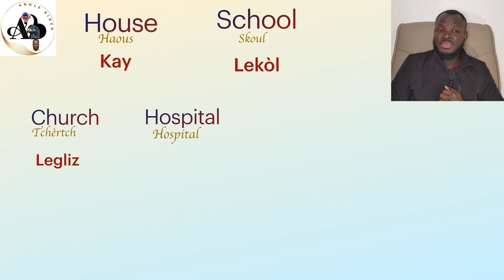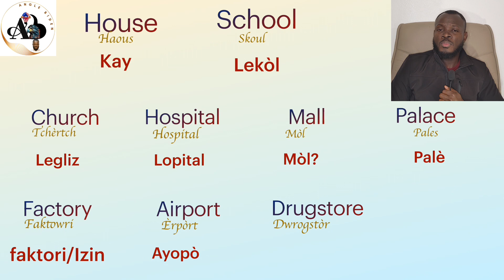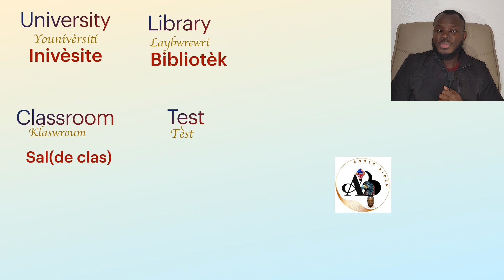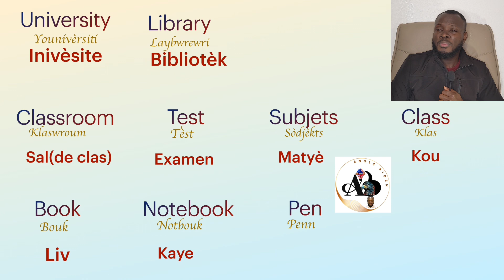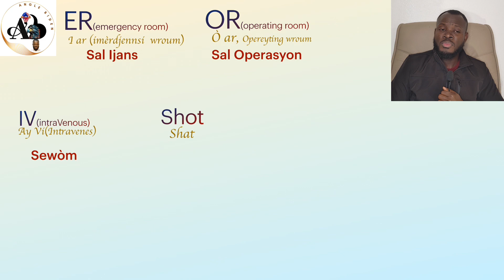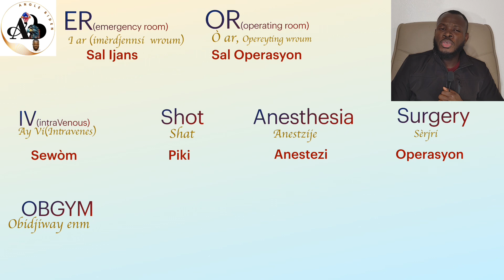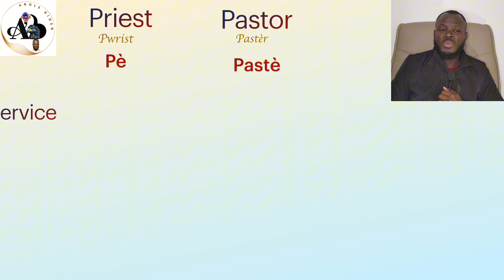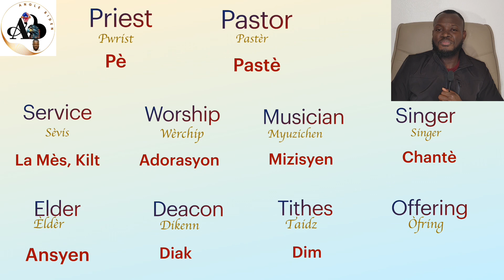VS3 Vokabilè ANGLE sou Sèvis(service) debitan. Hospital, church, Aprann pale anglè gratis, rapid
Wap Tout vokabile ki pi enpotan yo nan domèn sa yo.